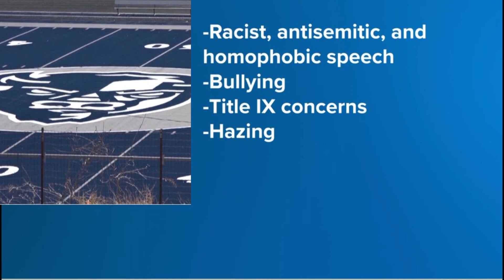Investigation into Amador High School football team group chat finds racist, antisemitic and homopho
A third party was brought in to investigate the group chat which caused Amador County Unified officials to cancel the varsity team's season.